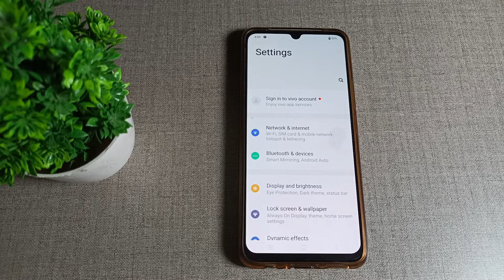how to change font size in vivo Y16 mobile